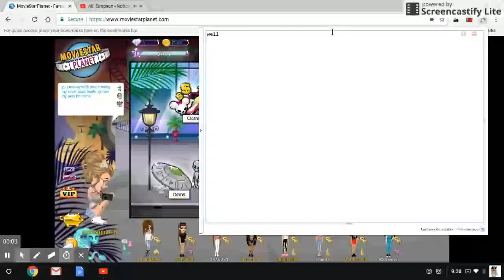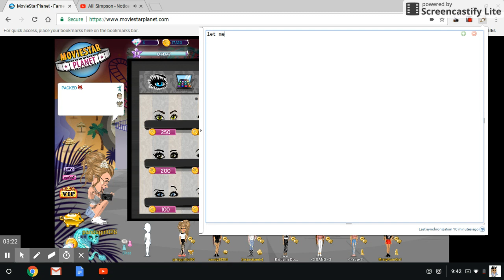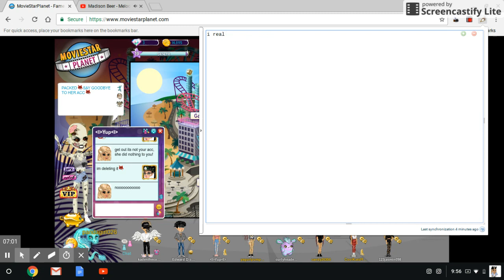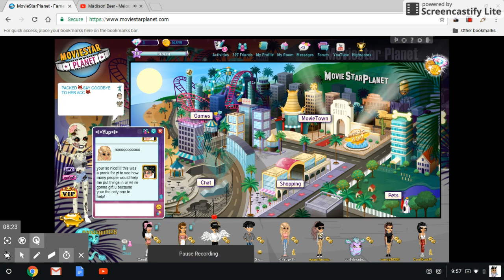pretending to be hacked!!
i pretended to be hacked to see what people would do and only one person helped so i gifted her! thank you so much for being so nice!